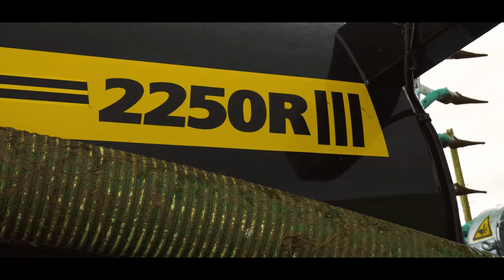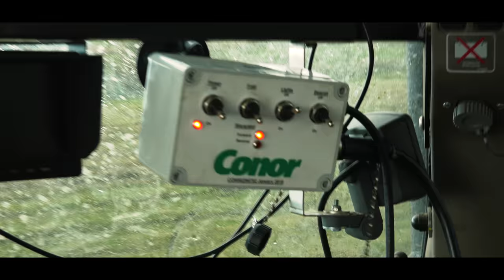SLURRY 2018 Ireland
The first day out for the new Conor2250R tanker fitted with a trailing shoe. Ground conditions still not ideal but thanks to FlynnAgri with some steady piloting, damage was kept to a minimum.